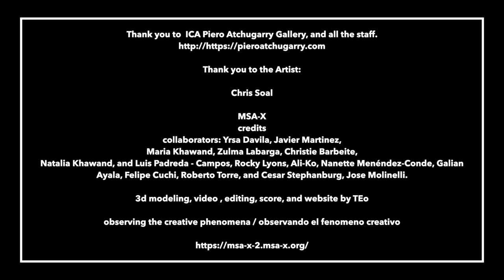Finds taken for wonders Chris Soal Miami Artchugerry gallery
The delight in discovery is something that has pushed my work forward ever since I started.    It is through this moment of awe that the viewer is invited into a space of agency - for now, the parameters of a prior way of seeing have been dismantled, and there lies an invitation to reassess what has been relegated to the peripheral.”

- Chris Soal, Finds Taken For Wonder.

Piero Atchugarry Gallery is pleased to announce Finds Taken For Wonders, the debut solo exhibition in our Miami Survey of newly represented South African artist Chris Soal. Finds Taken For Wonders brings together key concerns in the artist’s sculptural practice, inviting viewers to reconsider their perceptual biases while challenging societal assumptions of value. Soal’s works poetically contain a deep longing to expose the destructive relationship between humankind and nature by engaging the viewer’s spatial awareness of their own body in relation to the monumental organic forms that shape these large-scale sculptures.

Through his use of discarded and mundane ephemera, Soal’s work intuitively develops the familiar to the point of the uncanny. Using conventional mass-produced objects such as beer bottle tops and bamboo toothpicks, Soal highlights the stories embedded into these found materials by extracting them from their typical context. Beer bottle tops become writhing, twisting forms, which appear almost intestinal, but in reality, serve as a reminder of the excesses available to us in our modern day. These elements of marginal discard become signifiers of the socio-political and economic excrescences of our society. And yet despite all they evoke, we cannot look away from the spiraling serpentine forms, we are spellbound and challenged through wonder, prompting the question: How do we see the world anew again?